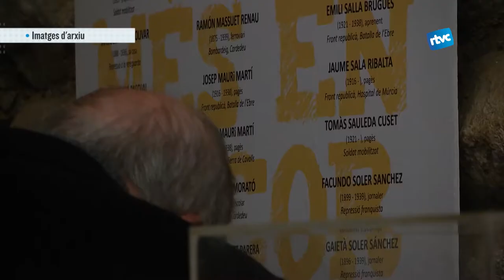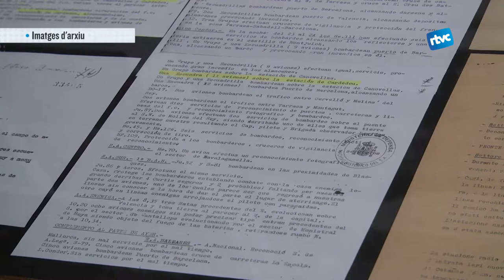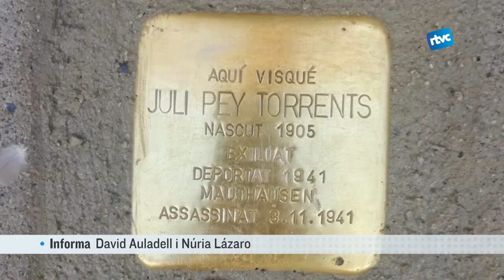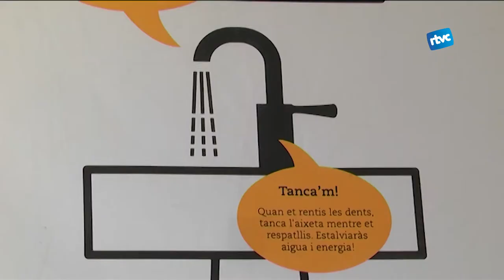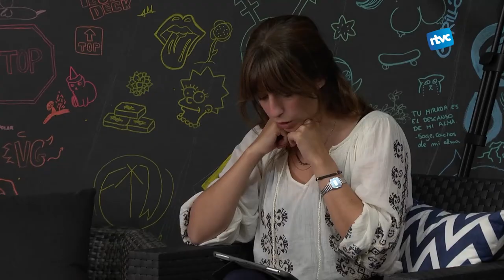CARDEDEU INFORMATIU | Dilluns, 5 d'octubre de 2020